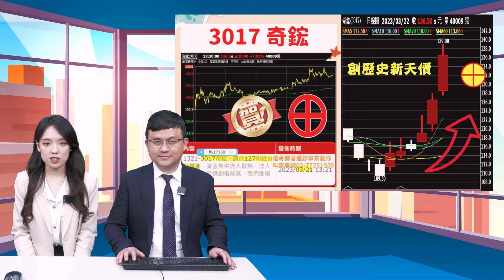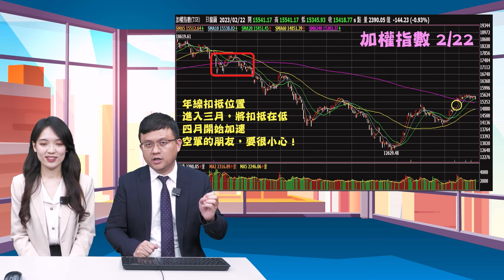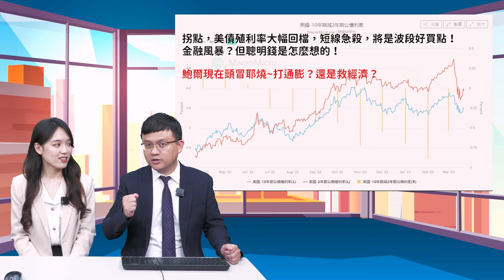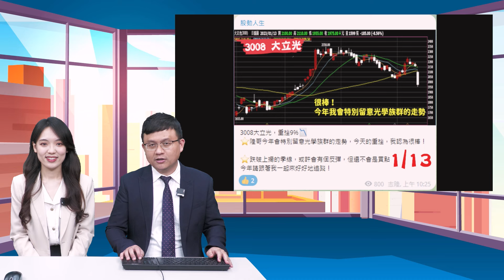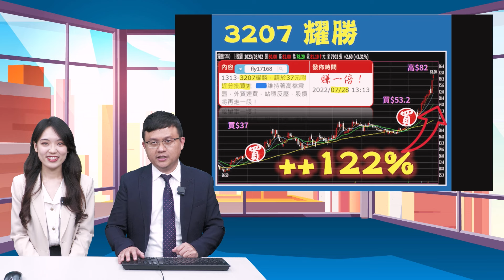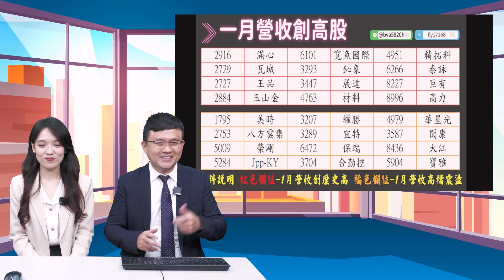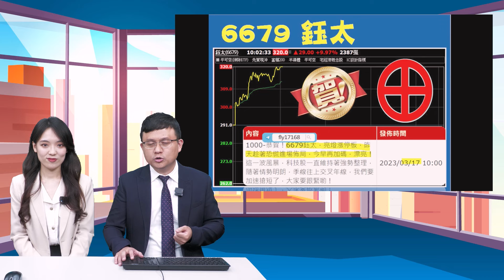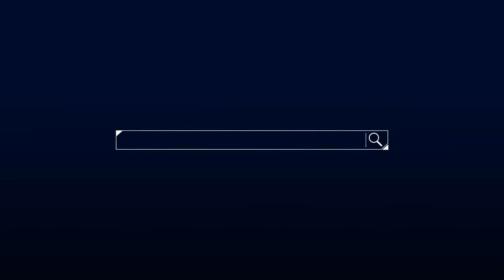理周TV-20230322盤後-林志隆 股動人生／博智、奇鋐亮燈漲停，雙鴻大漲，系微獲利攻三成妖股現形記今晚過後要買什麼？鈺太、奇鋐、雙鴻、系微、耀勝、進典、先進光、榮剛、宜特、博智、鈊象、美債ETF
🔥點火選股【線上連結】點我⤵